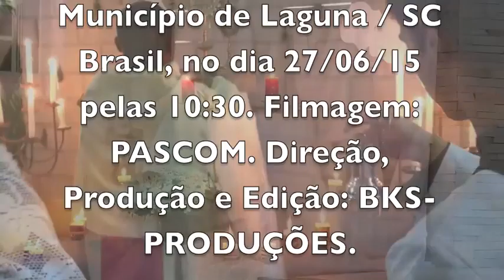NOSSA SENHORA DO PERPÉTUO SOCORRO - NÃO HÁ MULHER ACABADA PARA DEUS - RIBEIRÃO GRANDE